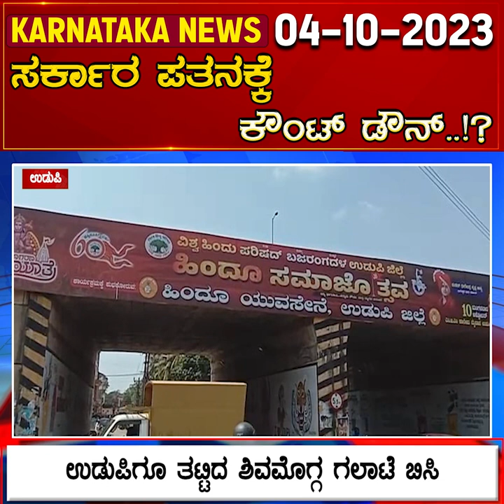ಸರ್ಕಾರ ಪತನಕ್ಕೆ ಕೌಂಟ್ ಡೌನ್..!? | Karnataka News @ 07 :00 PM | Siddaramaiah